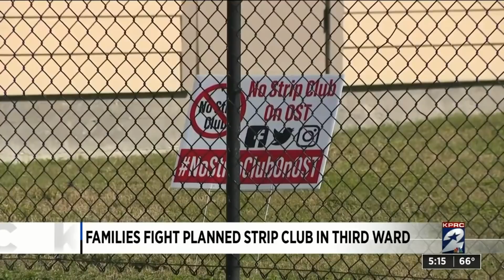Families fight planned strip club in Third Ward